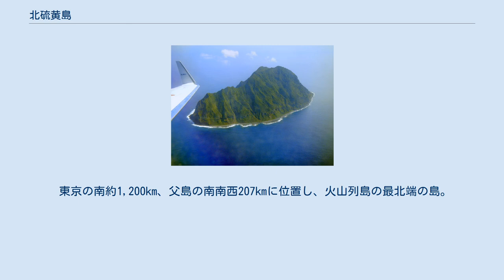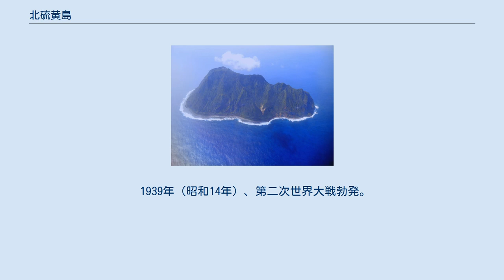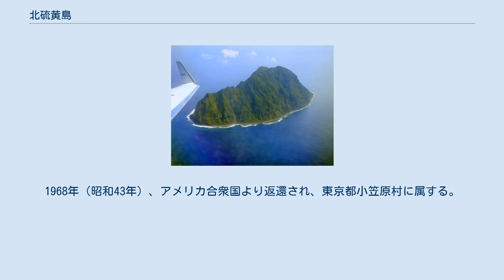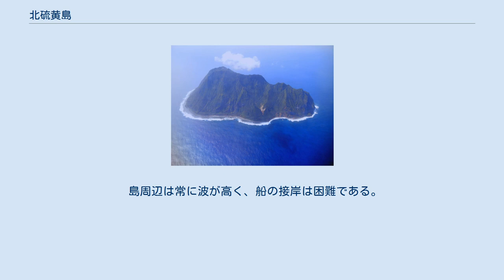北硫黄島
北硫黄島（きたいおうとう）とは、小笠原諸島の火山列島の一部をなし、後述する噴火浅根を火山体とした頂上部分が海上に出た火山島である。
東京都小笠原村に属するが現在は無人。
欧名はサン・アレキサンドロ島。
 北硫黄島周辺の空中写真。
（1978年撮影の6枚より合成作成）。
 東京の南約1,200km、父島の南南西207kmに位置し、火山列島の最北端の島。
東西約 2.1km、南北約 3.3km、標高792mの榊ヶ峰（さかきがみね）を有する。
 明治期から太平洋戦争まで、主に母島からの移住者が集落をつくり生活していた。
絶滅の恐れがあるとされ特殊鳥類に指定されているシマハヤブサの生息地である。
 北硫黄島は海底からそ聳える海底火山体の一部を成すが、島の西側に直径8×12km程度の埋没したカルデラらしき地形があり、島はカルデラ形成以前より存在した山体の可能性がある。
また、このカルデラの西側に水深100～160mの平坦面が形成されており、これは最終氷期の島棚と考えられている。
山体は浸食が著しく。
山頂付近に火口は残っていない。
島での噴火の記録はない。
 北硫黄島を載せる海底火山は噴火浅根とよばれ、カルデラ壁や側火山がいくつかの峰を成す。
カルデラ中心は北ノ岬の西方約5kmに位置する中央火口丘で最浅部で-14mの標高がある。
北硫黄島に現在火山活動は確認されていないが、噴火浅根は有史に記録が残る活火山に分類されている。
 玄武岩質の成層火山で、山体の体積は3,338km3と富士山のおよそ6倍に及び、裾野の面積はおよそ2倍に拡がる。
海洋底からの標高は5,500mにも達し、この規模は日本の活火山の中で最大である。
中期更新世に活動し、約14万年前まで活動した。
1780年以降にも活動記録がある。
 海徳海山は北硫黄島の北北西約80kmにある海底火山。
最浅部の標高は-95m。
活火山に分類されている。
 絶海の孤島であり、明治期以前の詳細な歴史記録は残っていない。
現在までの調査から、石器時代頃にマリアナ諸島から渡った住民が定住していたと考えられている。
 1543年（天文12年）、スペインのサン・ファン号が北硫黄島を「発見」したと記録されている。
 1891年（明治24年）9月9日、島名を「北硫黄島」とし東京府小笠原島庁所属とする。
1898年（明治31年）より、漁労目的に母島からの移住が開始された。
この際、開拓を指揮したのが石野平之丞で、後に島内の石野村の村長となった。
開拓民によって、石野村と西村という2つの集落が形成された。
戦前の最盛期には、2集落合わせて人口は約220人を数えた。
当時は、サトウキビや野菜の栽培、鰹漁が行なわれていた。
その後島の経営を硫黄島製糖会社が行なうようになった。
 大正期に、現地の駐在所警察官が見つけたという磨製石器の石斧3点が、東京帝国大学に寄贈された。
以降、幾度かの調査によって1世紀頃とされる遺跡が発見され、石野遺跡と命名されたが、調査は不十分なままとなっている。
 1939年（昭和14年）、第二次世界大戦勃発。
この時の島民は103人であった。
1941年（昭和16年）12月には太平洋戦争が勃発した。
1943年（昭和18年）には東京都制が施行（東京府が廃止）され、東京都の所属となる。
翌1944年（昭和19年）になると、太平洋戦争激化のため本土へ強制疎開が開始された。
疎開時の人口は90人だった。
また、島の守備と周辺の不時着機および遭難舩船の乗員の救助を任務として、大日本帝國海軍より北硫黄島派遣隊が派遣された。
1945年（昭和20年）8月15日に太平洋戦争が終結すると、同年9月5日に派遣隊は魚雷艇にて撤収し、それ以降も島民が戻ることなく無人島となっている。
 1952年（昭和27年）、サンフランシスコ条約によって、アメリカ軍の軍政下に入る。
1968年（昭和43年）、アメリカ合衆国より返還され、東京都小笠原村に属する。
1991年（平成3年）7月に、マリアナ文化の影響を受けていると見られる、石器時代の石野遺跡が発見され、石斧や土器片が採集された。
シャコ貝の炭素14年代法で、2,000年前との結果が出ている。
 2007年（平成19年）6月18日に、国土地理院による呼称が「きたいおうじま」から、「きたいおうとう」に変更された。
 第二次世界大戦による集団疎開前、北硫黄島には2つの集...